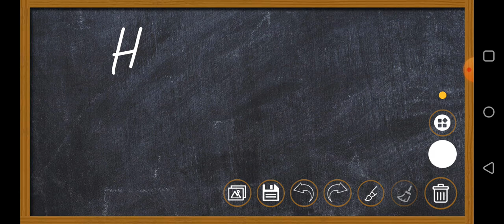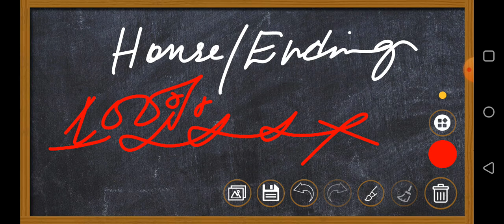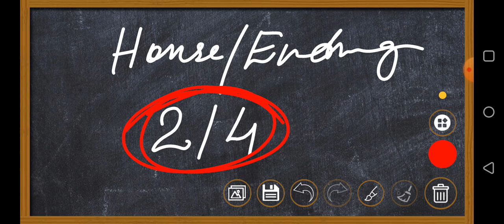Khasi Hills Archery Sports institute Shillong Teer